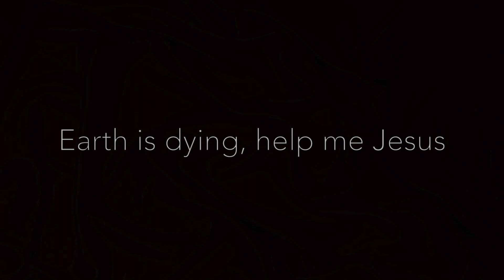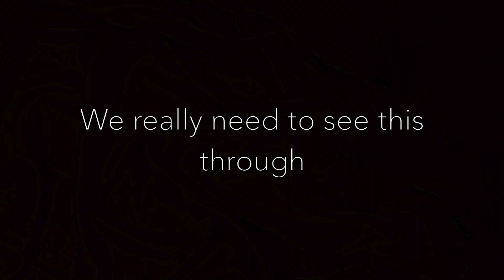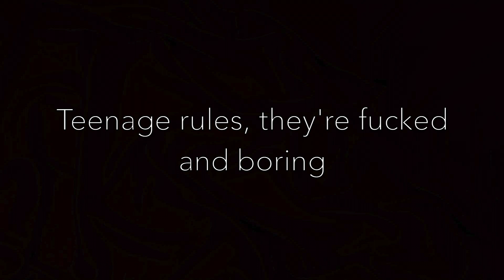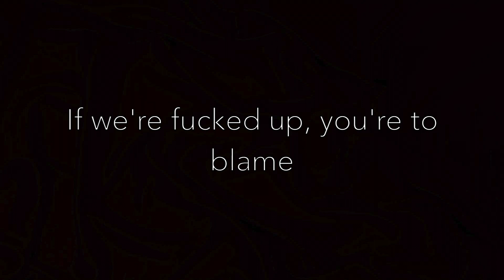Anthem Part Two (Piano Karaoke Instrumental) Blink-182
I haven't had internet for about 2 weeks so I'm sorry I haven't uploaded any new content in a while. Due to the lack of internet access, I haven't been able to hear new songs so I decided to just make a video for an older song. This is a piano karaoke instrumental from the opening track of 'Take Off Your Pants and Jacket' by Blink-182. Possibly my favourite Blink song. Lyrics are both in the video as well as in the description.

Everything has fallen to pieces
Earth is dying help me Jesus
We need guidance, we've been misled
Young and hostile, but not stupid
Corporate leaders, politicians
Kids can't vote, adults elect them
Laws that rule the school and workplace
Signs that caution, sixteen's unsafe

We really need to see this through
We never wanted to be abused
We'll never give up, it's no use
If we're fucked up, you're to blame

Let this train wreck burn more slowly
Kids are victims in this story
Drown our youth with useless warnings
Teenage rules, they're fucked and boring

[Bridge: TomDelonge]
Everything has fallen to...